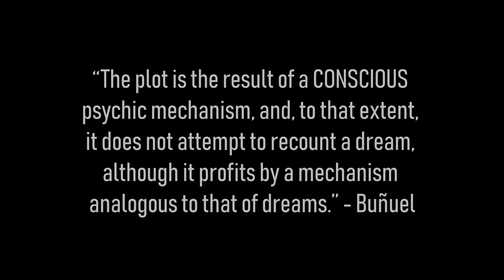Un Chien Andalou Trailer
Contemporary trailer for the 1929 classic by Dalí and Buñuel